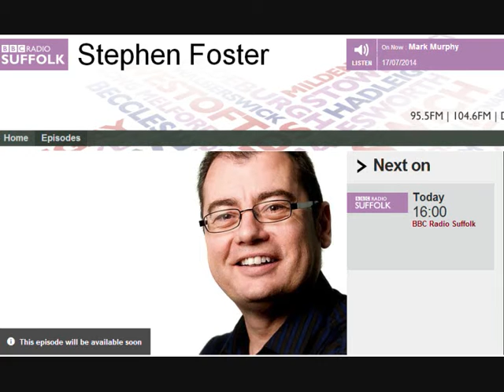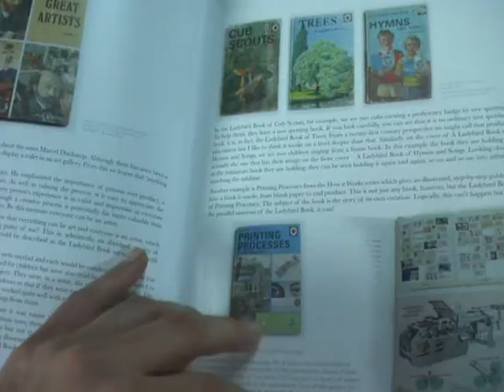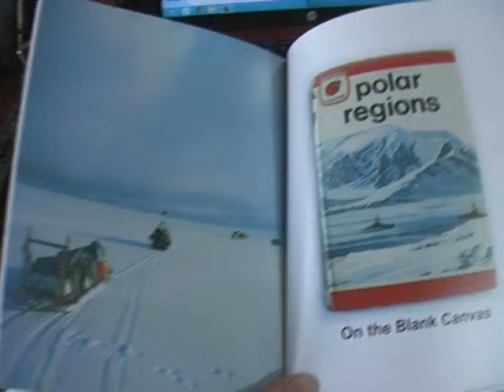radio suffolk interview extended version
Steve Hawthorne (grape vine reporter ) is interviewed by Stephen Foster about Chris Dobrowolski's new book "Escape" and the book launch "Buy my Bloody Book" at the Freudian sheep gallery , Ipswich on Radio Suffolk. This is the long version with the song Tequila on the end.